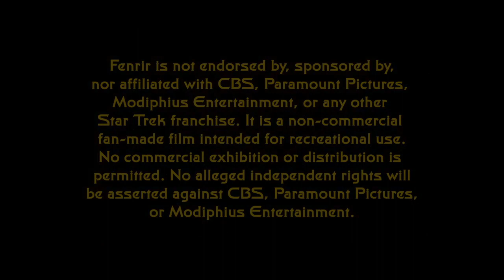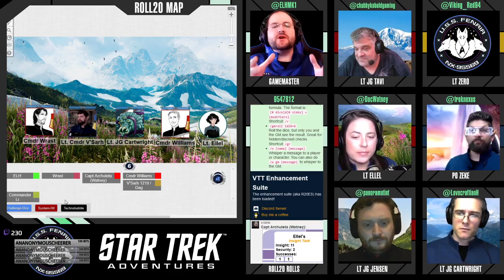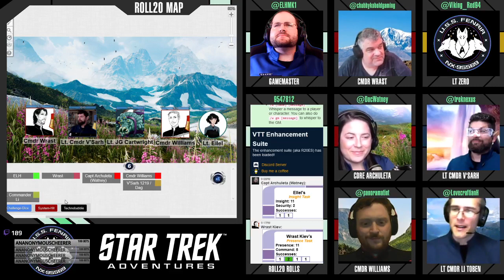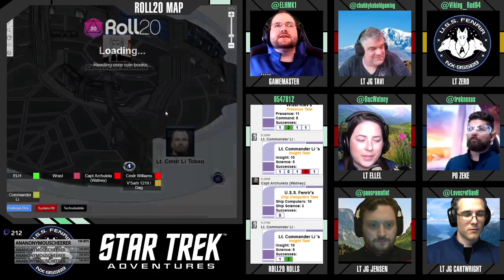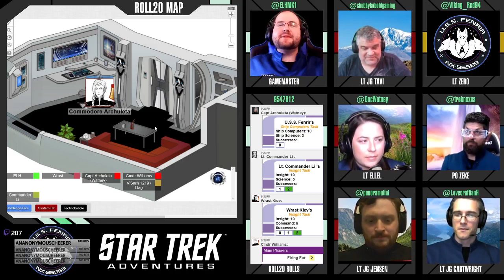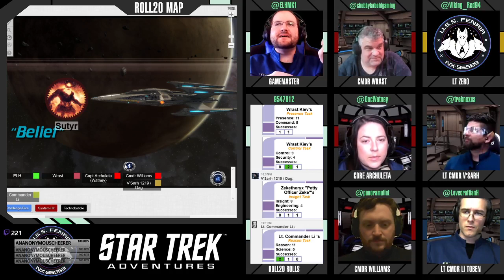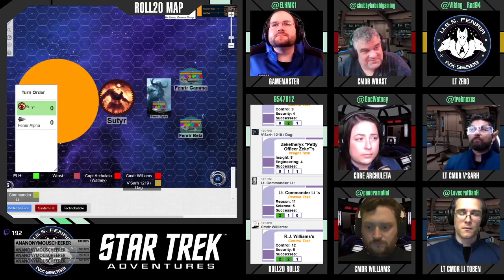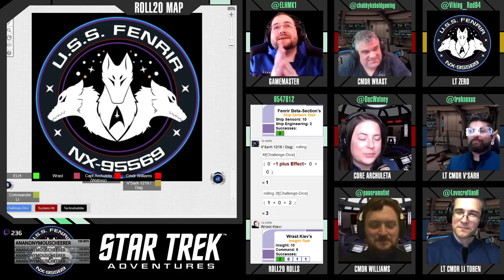Star Trek: Fenrir - S03E06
The crew of the U.S.S. Fenrir deal with Ragnarök!